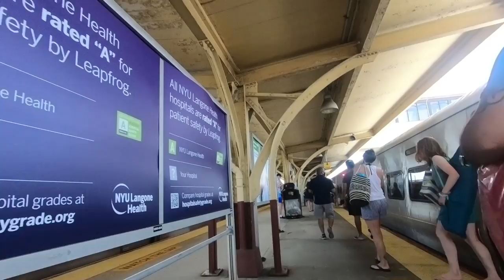Catching some wave at Long Beach, Long Island, New York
Lil Mao is a creative review channel. We give the most honest and unbiased reviews on YouTube. We do the testing so you don't have to. We currently have a few series on the channel Advanced Weapon Tactics, Food Fridays, Chi Vlogs, and Lil Mao Gaming. We review a wide variety of things ranging from swords, weapons, and bows to video games and food. While having fun and joking.